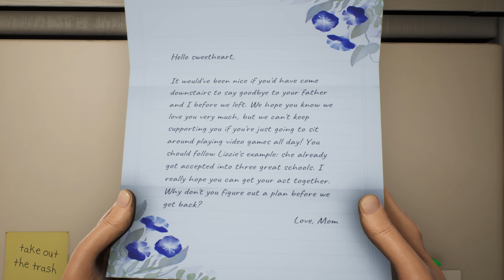Out of This World in High on Life | 1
Talking aliens, talking life-like-guns... What in the world, or better yet... What world did we just enter?! I sure hope we can get the house back to home in-time for mom to return!